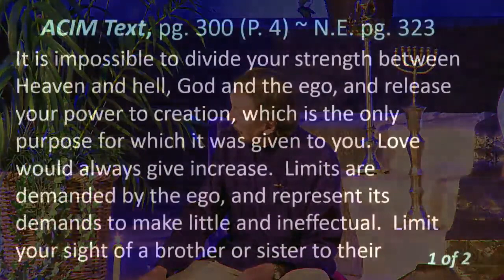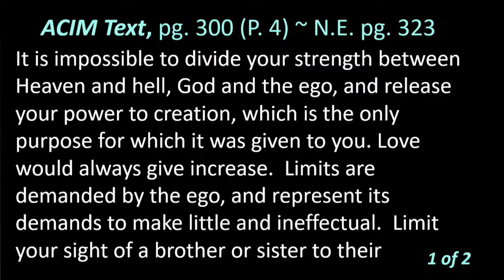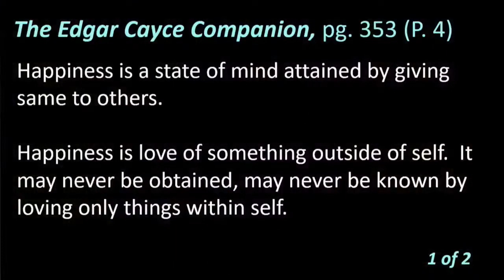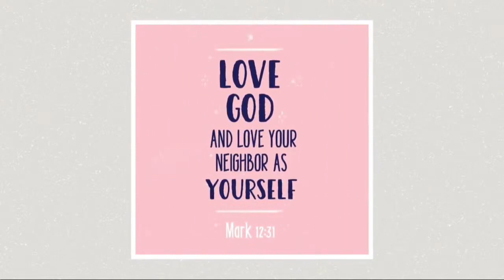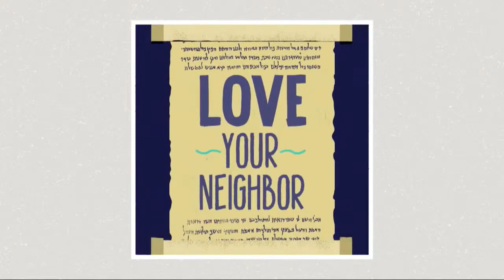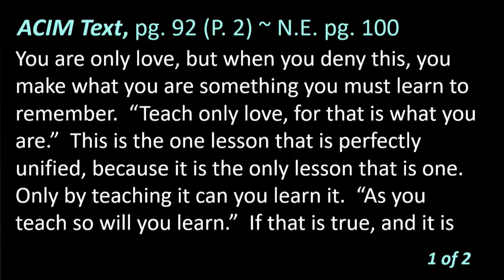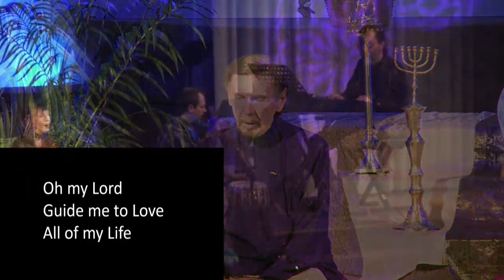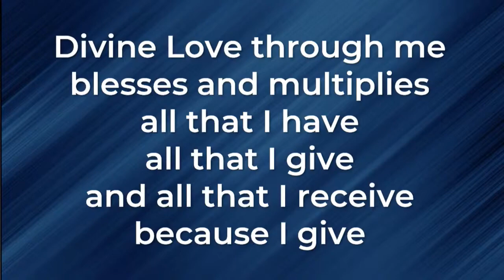'The Flaw in A Course In Miracles Revealed' - Unity of Boulder - 5-7-2023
so we can keep these videos going! Thank you & Blessings!

Yes, a gal named Robin Laurel discovered the Flaw in 'A Course In Miracles'.  She will receive an autographed copy of my book "Escape to Another Reality".

I think that when I reveal and elaborate on the Flaw in "The Course"  this Sunday at our 9AM MST Meditation & Satsang Service, many of you will say, "I always felt that about 'A Course In Miracles.'  Everyone will find this Talk will deepen your awareness of healing truth.

Invite your friends and family!

As Promised,

Jack

Every Sunday at Unity of Boulder Spiritual Center we bring you a personal healing & empowering experience that embraces the commonalities of all walks of faith. We embrace the true spirit of compassion and the universal truths of love and acceptance, while honoring the free will of the every pilgrim on the spiritual path.

Watch all of our services live: Sundays at 9:00 and 11:00 am, and Wednesdays at 7:00 pm MST!

If you enjoy this service and are spiritually fed by it, please consider giving a one-time or recurring donation to Unity
Thank you for supporting Unity of Boulder!